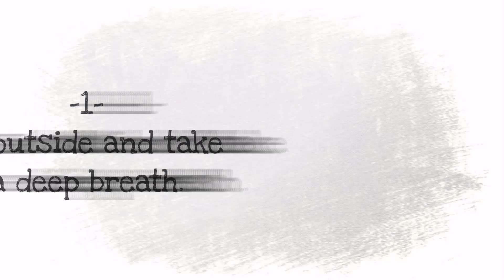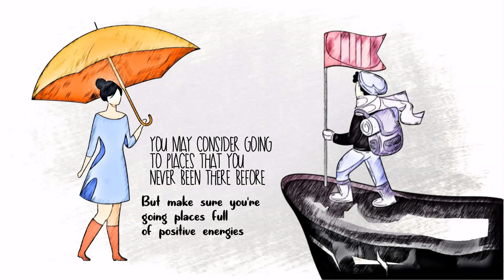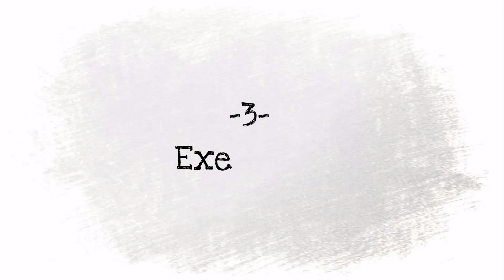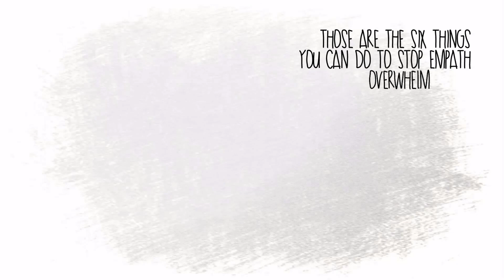6 Things You Can Do To Stop Empath Overwhelm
6 Things You Can Do To Stop Empath Overwhelm.

❤ Discover more about Empath from this book by Judy Dyer, "Empath: A Complete Guide for Developing Your Gift and Finding Your Sense of Self"

An empath is a person who has high sensitivity toward emotion around them. They can easily feel the same emotions, just like the emotions felt by the original source or person. This very keen sensitivity makes every empath able to feel even the physical pain of others too. They can also discover other’s intentions even though the person has deeply hidden their purpose in their mind. Simply put, empaths are able to uncover both bad intentions and honest intentions. When someone hides their ruthless intention, the empath can at least feel it through the eyes, tone, and even energy vibes.

As amazing as it is, their sensitivity also leads to several significant drawbacks. The ability to feel others’ emotions can lead to an overwhelming feeling inside themselves. Sometimes, this emotion can lead to unwanted energies inside their mind and heart.

For example, when they experience negative feelings from others, then it can cause mental sickness to the empaths. Therefore, for you to be able to handle this empath overwhelm issues, you can try to apply these six things into your life.

- Patti Harada
- Niki Mate
- Tina Espinoza

OTHER AMAZING VIDEOS :

13 Signs You're An INFJ, The Rarest Personality Type In The World